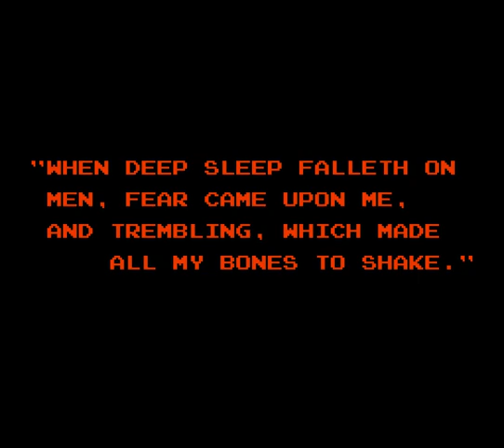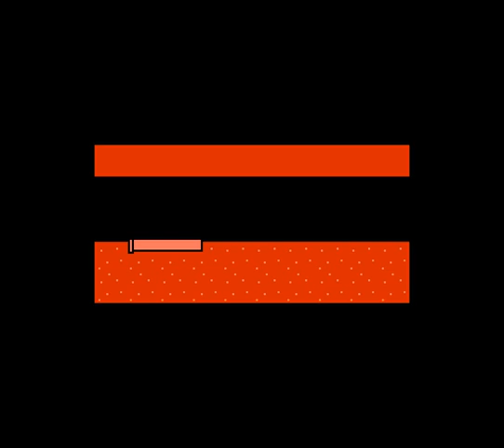[NES] Demake Games - Nightmare on the Elm street: Son of the hundred maniacs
Hello. I'm ALEX KO. Today we will see the second game of four from the company "Fista productions" about a terrible maniac in a red and green sweater - Freddy Krueger in a game called "A Nightmare on Elm Street: Son of a hundred maniacs." Freddie is on hand as always: nightmares here and there, transformations into other people and a sea of bloody fun for a man with a burnt face. So let's see a story with a bloody outcome. And don't oversleep the mini-games that will be waiting for you at the end of the video, kids, because the creativity of this company knows no boundaries.